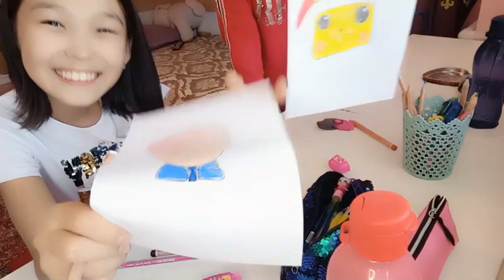24 сағат БІР БӨЛМЕДЕ /24 часа в одной комнате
24 сағат БІР БӨЛМЕДЕ біз отыра алды деп ойлайсыздар ма? Шынымызды айтсақ, бізге оңай болған жоқ. Өте қиын челлендж екен.

[05:08, 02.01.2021] Анара: Лицензия Creative Commons Attribution 4.0 на использование трека Bad Ideas - Silent Film Dark (исполнитель: Kevin MacLeod)

[05:11, 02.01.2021] Анара: Лицензия Creative Commons Attribution 4.0 на использование трека Loping Sting (исполнитель: Kevin MacLeod)

[05:14, 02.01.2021] Анара: Лицензия Creative Commons Attribution 4.0 на использование трека Easy Lemon 30 Second (исполнитель: Kevin MacLeod)

[05:17, 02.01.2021] Анара: Лицензия Creative Commons Attribution 4.0 на использование трека Flutey Sting (исполнитель: Kevin MacLeod)

[05:22, 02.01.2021] Анара: Лицензия Creative Commons Attribution 4.0 на использование трека Short Guitar Clip (исполнитель: Audionautix)

[05:25, 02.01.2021] Анара: Лицензия Creative Commons Attribution 4.0 на использование трека Desert City (исполнитель: Kevin MacLeod)

[05:35, 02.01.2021] Анара: Лицензия Creative Commons Attribution 4.0 на использование трека Daytime TV Theme (исполнитель: Kevin MacLeod)

[05:39, 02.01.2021] Анара: Лицензия Creative Commons Attribution 4.0 на использование трека The Hunter (исполнитель: Audionautix)

[05:50, 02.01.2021] Анара: Лицензия Creative Commons Attribution 4.0 на использование трека Laconic Granny (исполнитель: Kevin MacLeod)

[05:59, 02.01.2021] Анара: Лицензия Creative Commons Attribution 4.0 на использование трека Hit the Lights (исполнитель: Twin Musicom)